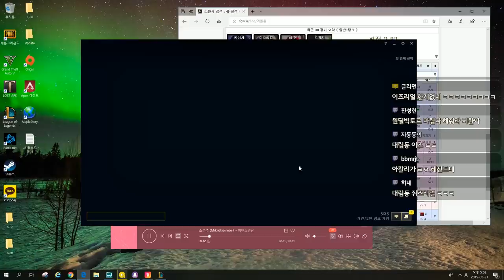오늘의 목표 : 마스터 70점